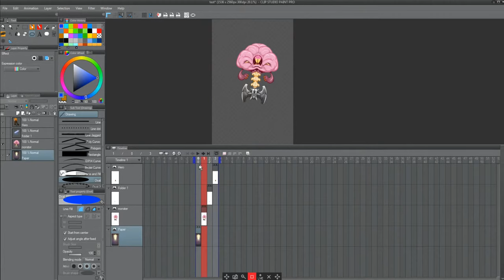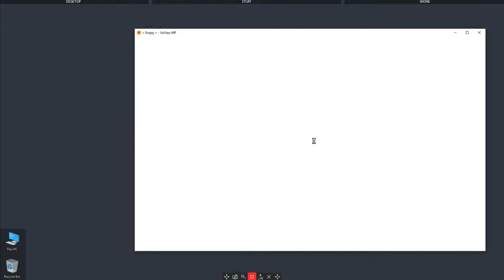Exporting layers to files (workaround)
Exporting layers to files by using timeline frames.